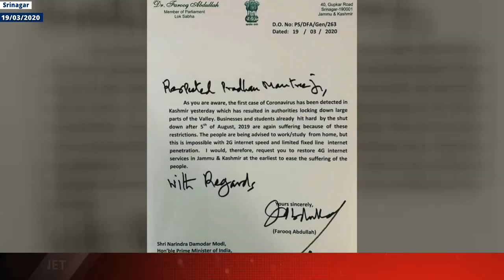Farooq writes to Modi to restore 4G Internet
| Excelsior News |
National Conference President Dr Farooq Abdullah has written to Prime Minister Narendra Modi, requesting him  to restore 4G Internet in J&K, to ease the suffering of people amid coronavirus.